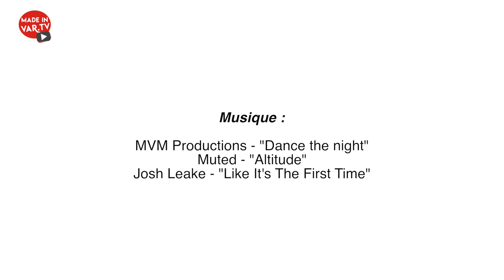Le Mas du Langoustier - Made in Var.TV - Juillet 2018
Destination Porquerolles ! Made in Var vous invite à savourer une parenthèse enchantée au Mas du Langoustier où le chef étoilé Julien Legoff sublime la Méditerranée. Le Var… terre de paradis ! Un reportage à voir et à revoir sans modération 😉